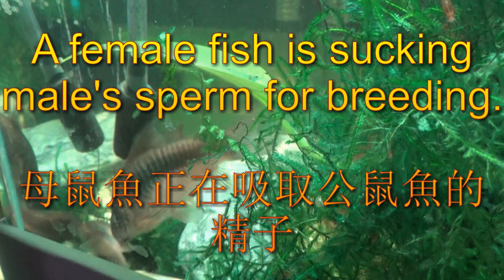rat fish lay eggs video 02182020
It shows that the breeding process of coffee rat fish.  This video shows many rare views which you never see before.